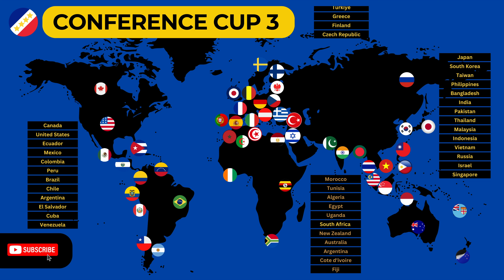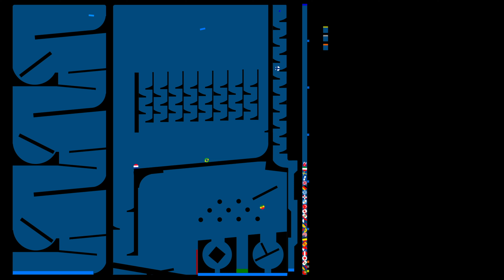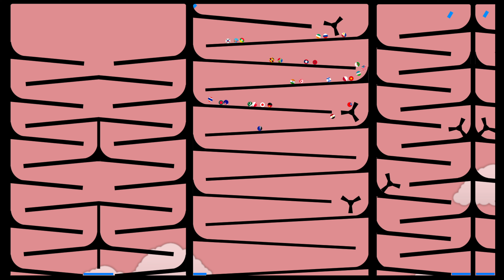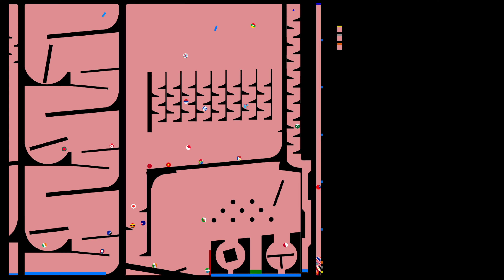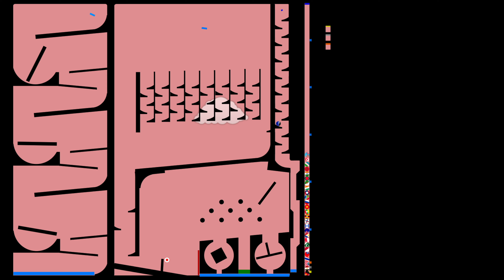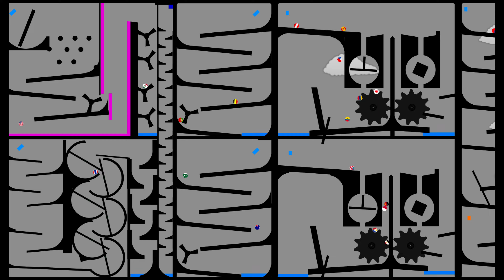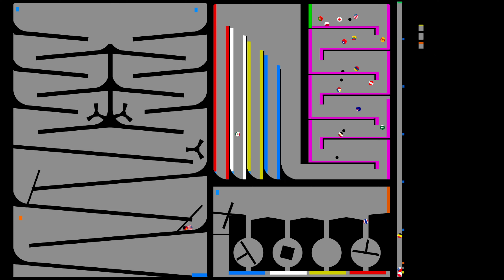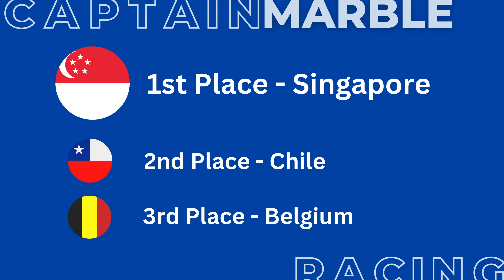Conference Cup Elimination 3 | Captain Marble Racing